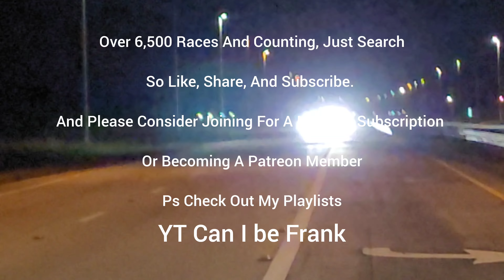Dig Porsche 991.2 Turbo S Hybrid Turbos MS109 vs G80 M3 Comp Bolt-ons E85